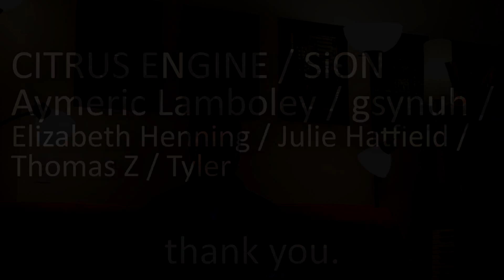Pixelsphere Kickstarter Trailer & gameplay preview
Please let me know what you think about the art & music in my new game. Thanks ~Alex